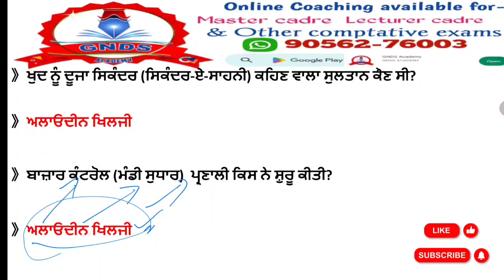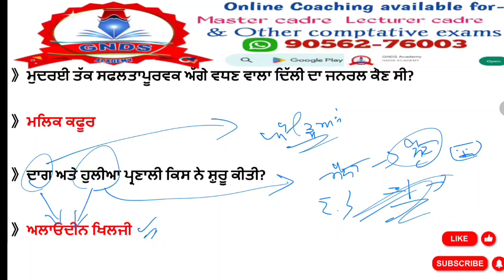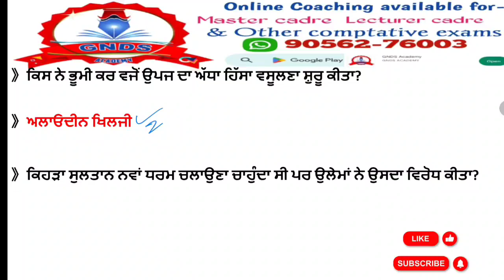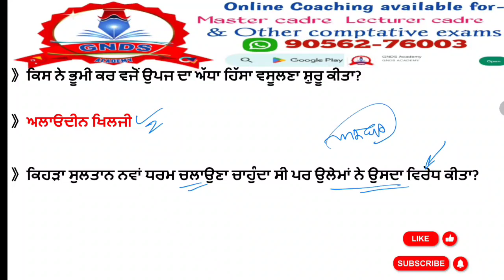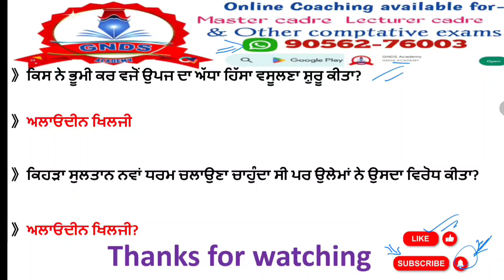lecturer history preparation | master cadre sst preparation | khilji vansh | delhi sultanate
lecturer history preparation
master cadre sst preparation
sst master cadre
master cadre
lecturer history
delhi sultanate
khilji vansh
delhi sultanate history
delhi sultanate ka patan
khilji vansh in punjabi
Khilji vansh mcq
sst master cadre paper
alauddin khilji
Khilji dynasty
medieval history
gnds academy

You have been invited to set up your online classroom on the GNDS Academy app.

I'm on Instagram as @gndsacademy. Install the app to follow my photos and videos.

other education playlist links ÷

ਚੈਨਲ ਬਾਰੇ : ਪਿਆਰੇ ਦੋਸਤੋ ਇਹ ਸਿੱਖਿਆ ਨਾਲ ਸੰਬੰਧਿਤ ਚੈਨਲ ਹੈ,ਜਿੱਥੇ ਤੁਹਾਨੂੂੰ ਲੈਕਚਰਾਰ,ਮਾਸਟਰ ਕਾਡਰ,ਪੀ ਐਸ ਟੈਟ,ਸੀ ਟੈਟ ਅਤੇ ਹੋਰ ਸਰਕਾਰੀ ਨੌੌੌੌਕਰੀਆਂ ਦੇੇ ਪੇਪਰ ਲਈ ਤਿਆਰੀ ਕਰਵਾਈ ਜਾਂਦੀ ਹੈ । ਧੰਨਵਾਦ